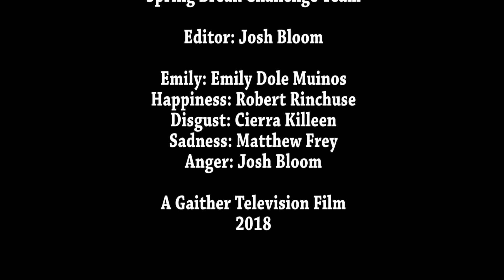Gaither Television (GTV) - Spring Break Challenge - Quality Control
Crew:
Josh Bloom
Emily Dole-Muinos
Cierra Killeen
Matthew Frey
Robert Rinchuse